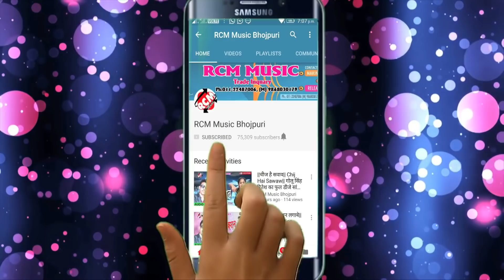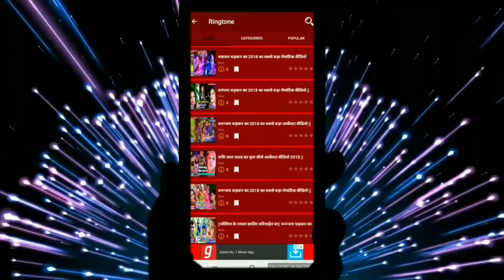मुकेश मासूम का 2019 का नया सांग नए अंदाज में || मउगी चाही हमरा गोर गोर रे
Title: MAUGI CHAHI HAMARA GOR GOR
Singer: MUKESH MASUM
Lable: RCM MUSIC
Lyrics: MUKESH MASUM